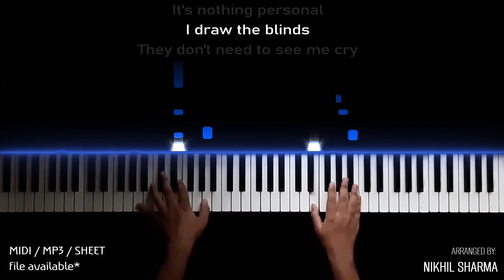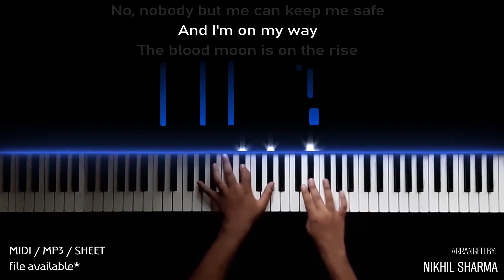On My Way (PUBG Theme) || Piano Tutorial + Lyrics || Alan Walker || Sabrina Carpenter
*Presenting you with another cover of On My Way from Alan Walker.

Hey there, I am Nikhil Sharma & I welcome you to my channel! XD.

ORIGINAL SONG CREDITS:

 Composer: Alan Walker.

Open Suggestion Box:

*Your suggestions are always welcomed! kindly review below in the comment section.

All rights remain with the creators of this song. This is just my original rendition/interpretation of it, on Piano. I am not sampling or using any part from the original song’s audio or video in this video.

"Where Music Meets Life".